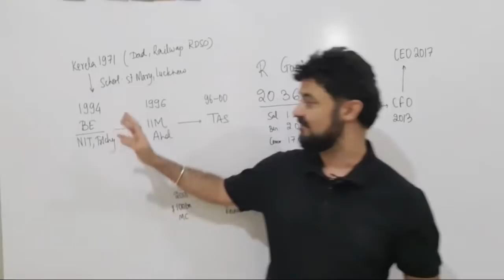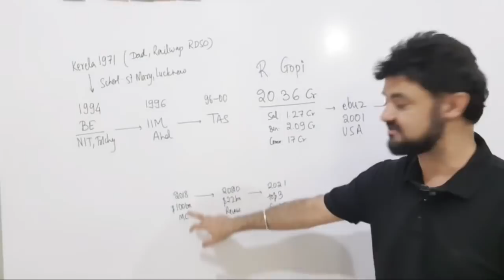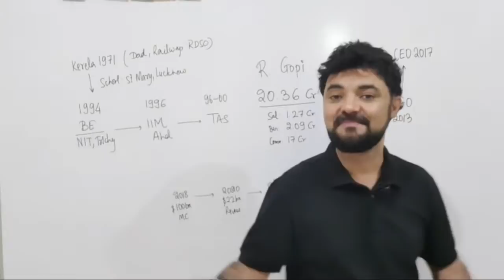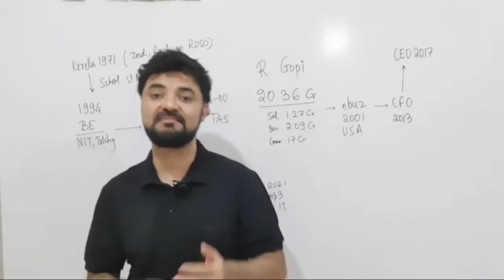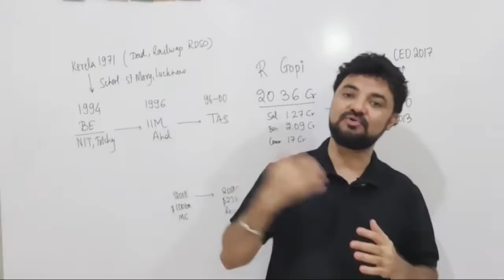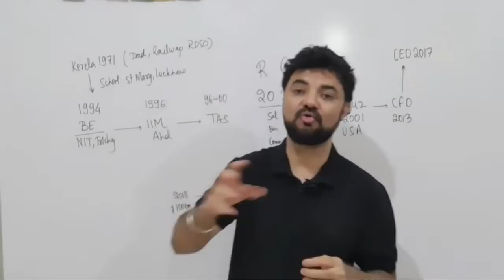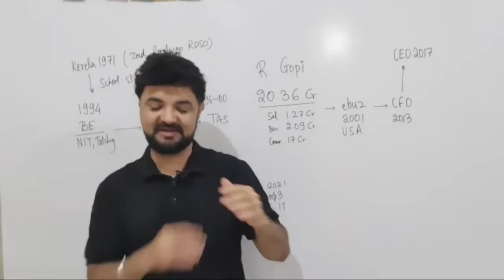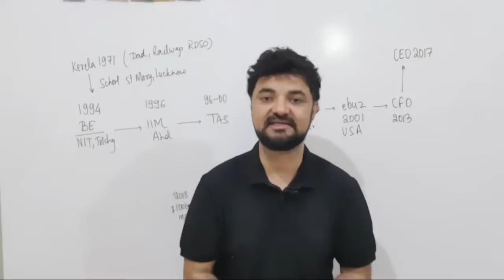Highesh MBA Salary In India 20.36 Cr | Salary of Rajesh Gopinathan CEO TCS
Cetking.com/contact

Ck Official Whatsapp Groups CAT 2020
Mumbai